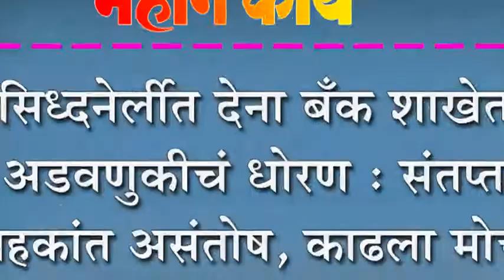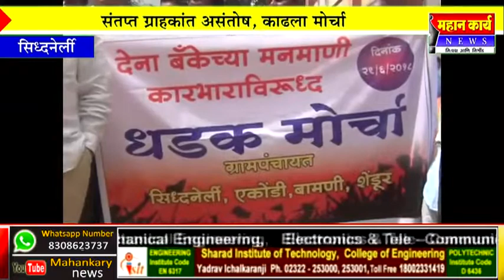सिध्दनेर्लीत देना बँक शाखेत अडवणुकीचं धोरण : संतप्त ग्राहकांत असंतोष, काढला मोर्चा